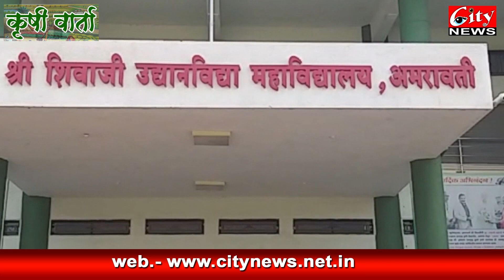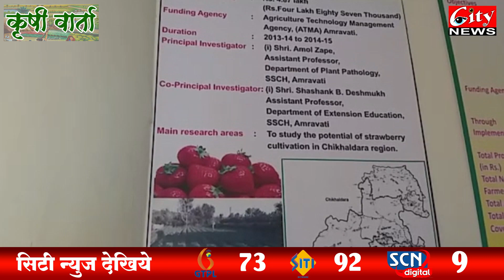कृषीवर्ता - चिखलदरा येथील स्ट्रॉबेरी लागवड, शेतकऱ्यांचे मनोगत